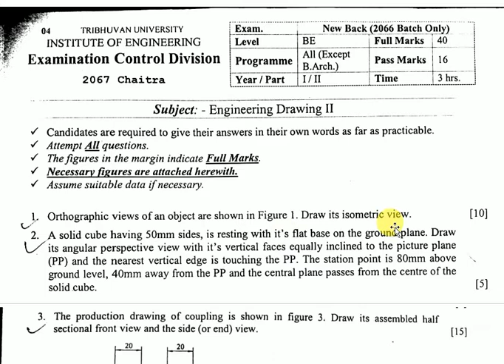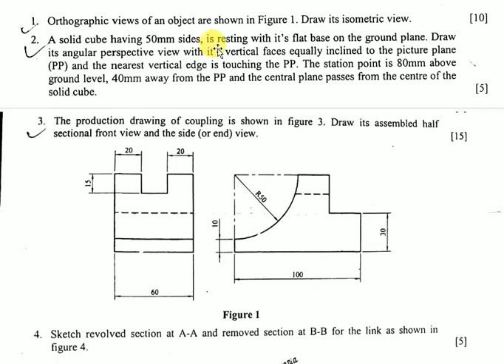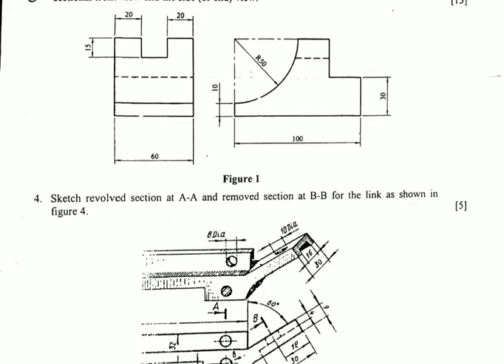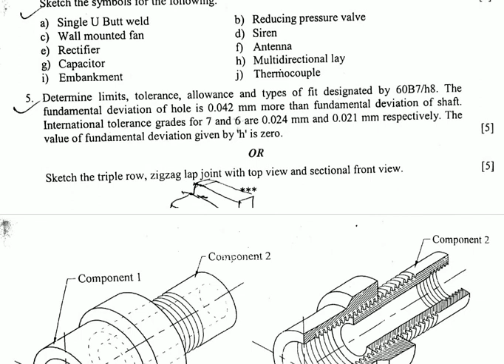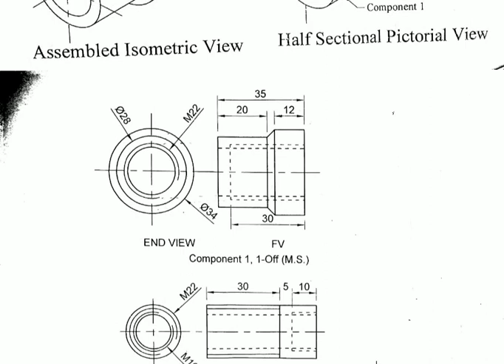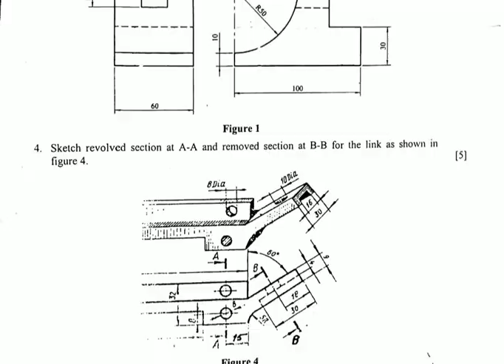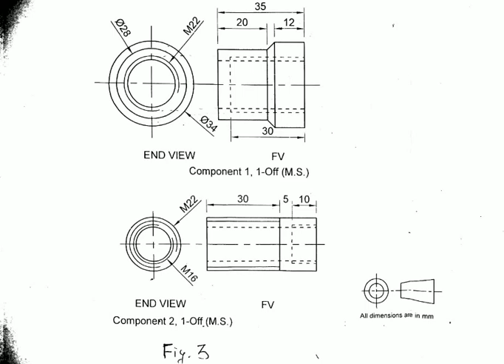IOE OLD QUESTION OF DRAWING - II (2067 CHAITRA )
link of I.O.E. BCE syllabus:-